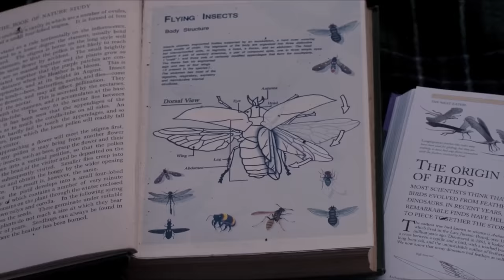A man has no age